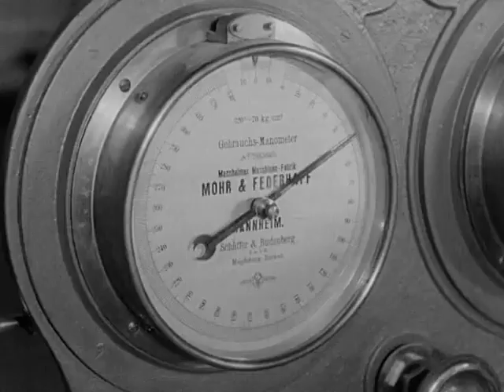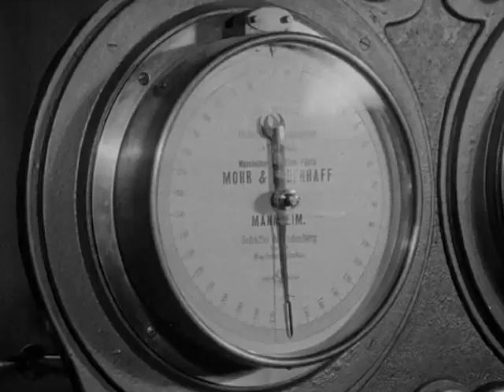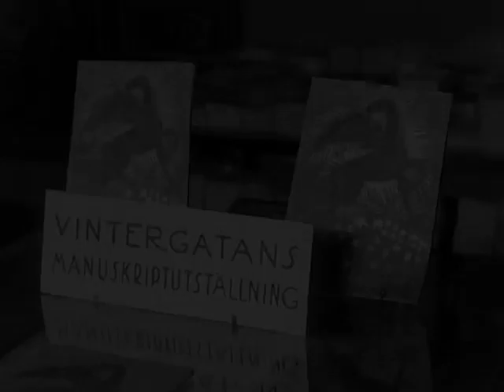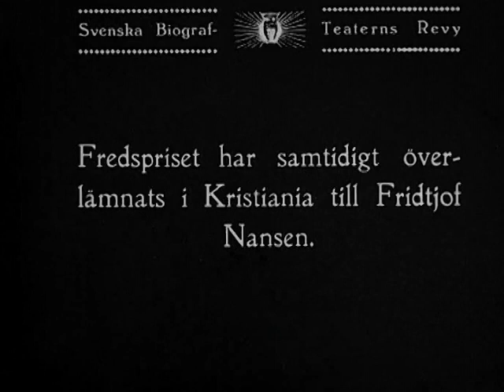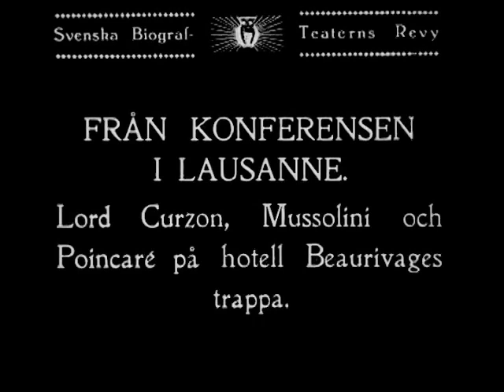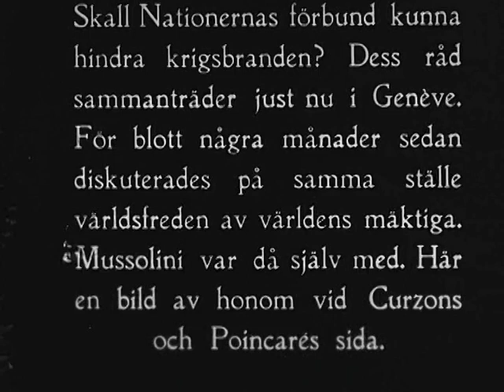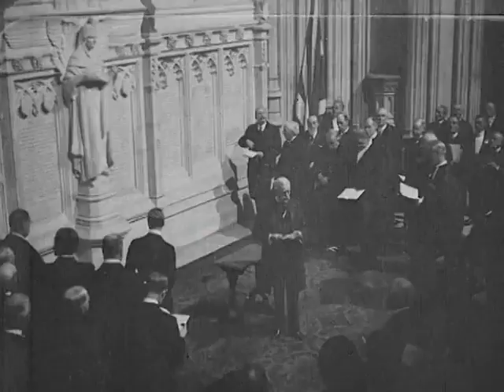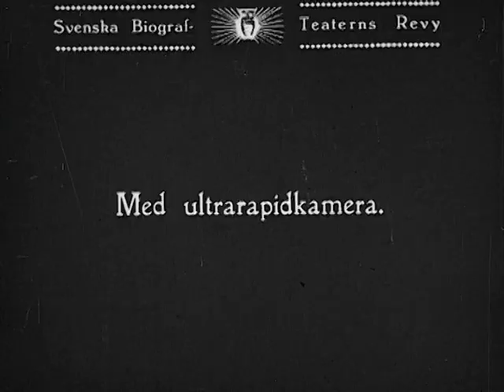Weekly Review 1922 12 11, Sweden, 1922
This is an old footage🎥 of people in Sweden in 1922, remastered from internet public domain archives.